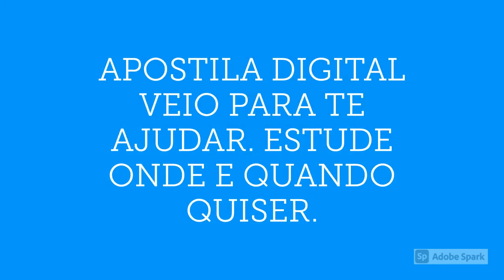APOSTILA PREFEITURA DE CACIMBA DE DENTRO PB 2020 MÉDICO VETERINÁRIO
A Prefeitura de Cacimba de Dentro, estado da Paraíba, divulgou por meio de edital retificado a reabertura das inscrições do Concurso Público do município, o qual tem como objetivo o preenchimento de 161 oportunidades entre diversos cargos de níveis fundamental, médio, técnico e superior.